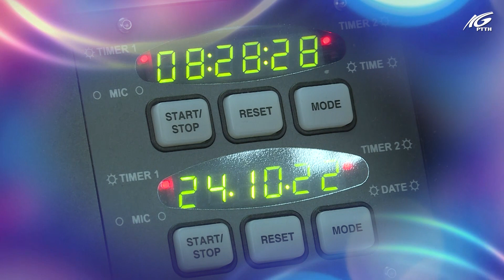Giới thiệu chương trình Giao thông ngày mới | THKG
Giới thiệu chương trình Giao thông ngày mới